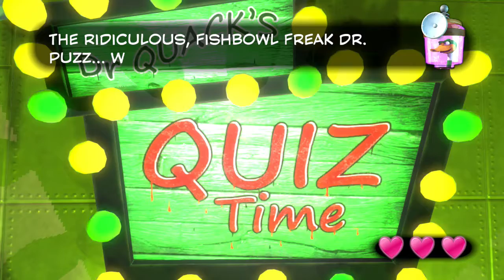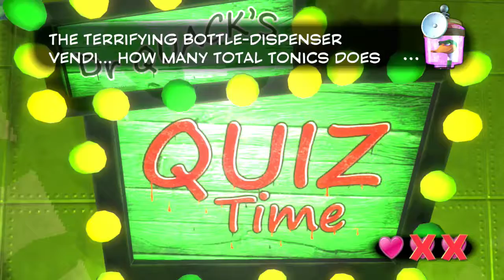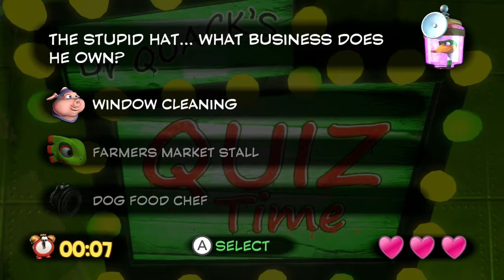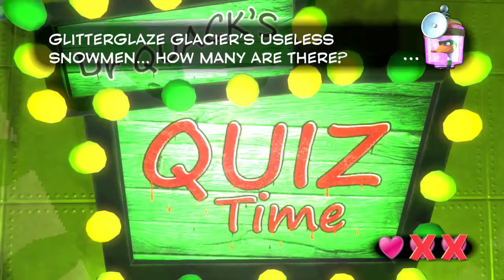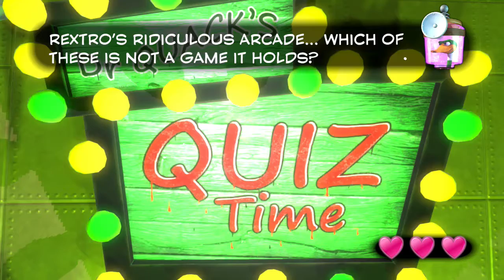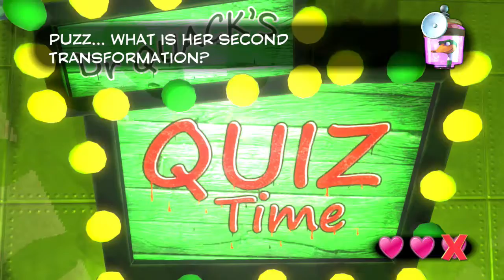Yooka-Laylee (N. Switch) Part 9: Moodymaze Marsh - Expanded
Yooka-Laylee for Nintendo Switch. Explore worlds, learn special moves, and collect the pagies. Play as Yooka (green lizard) and Laylee (purple bat).
Explore the Moodymaze Marsh - Expanded to find pagies. You can also find the quills, Ghost Writers, Health Extenders, & Power Extenders.
Nintendo Switch gameplay. Genre: Platformer / Adventure / Action. E10+ - Everyone 10+. • Yooka-Laylee.  Enjoy the videos! •

MagneonGames.